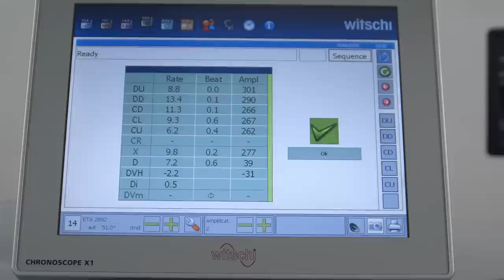Watchmaking Magic: The Most Stunning $10,000 Watch You've NEVER Seen!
The brand behind this luxury watch is no stranger to controversy. But before we go there, chances are you've never heard of it...let alone of the particular model shown in this video.

Sit back as a master watchmaker services the stainless steel FG One Jump Hour GMT Retrograde from De Grisogono. De Grisowhat?!

Yes, De Grisogono filed for bankruptcy on January 29th, 2020, after the richest woman in Africa, billionaire Isabel Dos Santos (daughter of Angola's former President Jose Eduardo dos Santos), and De Grisognono's majority investor, was investigated for corruption. Thus, the final act of the Swiss luxury jeweler, founded by Lebanese-Italian black diamond specialist Fawaz Gruosi (thus the FG initials in the watch's name) in 1993, was definitely not their most cheerful!

But if we let our thoughts drift away from the controversy, albeit briefly, we realize that the complicated FG One deserves a little love...and that's exactly what it'll get from watchmaker Chrono Sky, who performs a complete overhaul on the watch (which includes repairs), on this video. I mean, it's not every day that you get to see a watch like this the shop.

So what do you think of the FG One from De Grisognono? Also, let us know what other luxury watch models you would like us to cover in our Watchmaking Magic series.